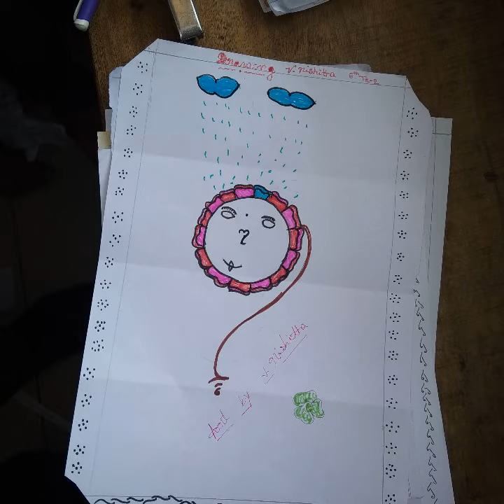Jaibharath school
Lavida